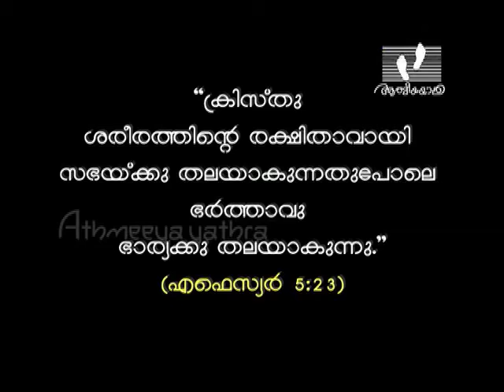CHAKKARAMAMMAN │Episode 49 │Athmeeyayathra TV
For the husband is the head of the wife, even as Christ is the head of the church: and he is the savior of the body.[Ephesians 5: 23]